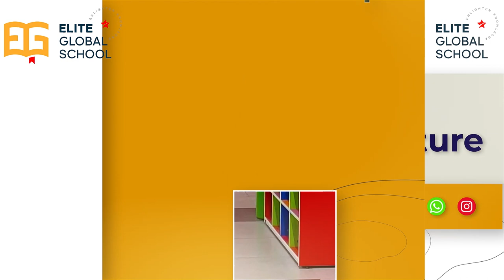International Standard -ELEGANT STRUCTURE - ELITE GLOBAL SCHOOL